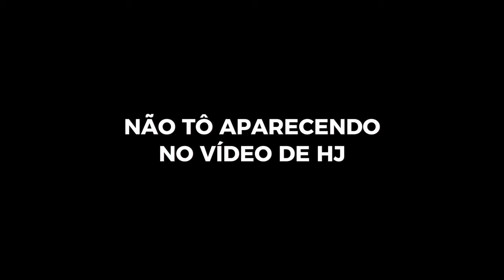COMO ASSIM?? LANÇAMENTO DE SPY FAMILY SUPEROU ONE PIECE E QUEBROU A NETFLIX! (Boku no hero também)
One Piece foi superado por Spy x Family e Boku no Hero na Netflix!